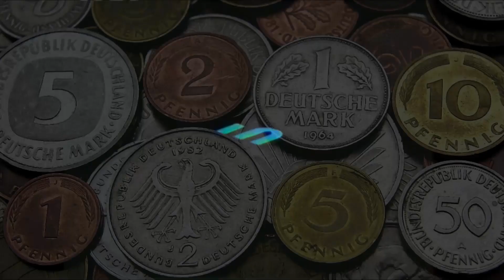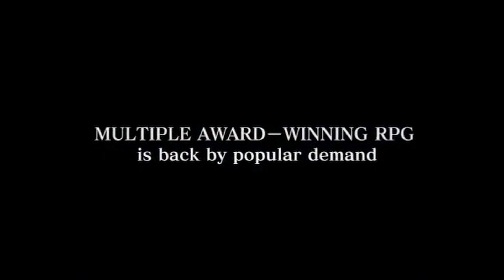Das große Playstation 1 ABC - Die Buchstaben A-H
Kommt mit mir auf eine Reise durch die Zeit...genauer gesagt in die 90er Jahre, heute widme ich mich einer wirklich tollen und man kanns schon sagen, legendären Konsole, der PlayStation!
Zu jedem Buchstaben des Alphabets gibt es eine kleine Info zu der ersten Heimkonsole von Sony, in diesem Video seht ihr die Buchstaben A-H.
Ich will nicht spoilern, deshalb verzichte ich auf eine Auflistung der einzelnen Themen, lasst euch überraschen und vielleicht kommen bei dem ein oder anderen, genau wie bei mir, nostalgische Gefühle auf.
Wenn es euch gefallen hat, lasst gerne ein Like oder Abo da, auf meinem Kanal gibt es alles rund um unser Lieblingshobby, von Spieletests über eine wöchentliche News-Sendung bis hin zu etwas anderen Formaten wie dem großen ABC.